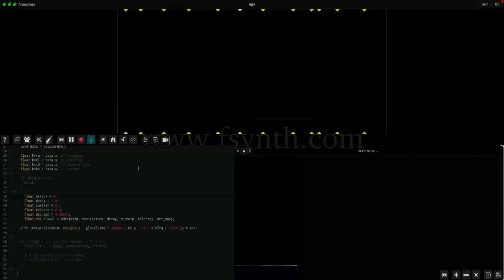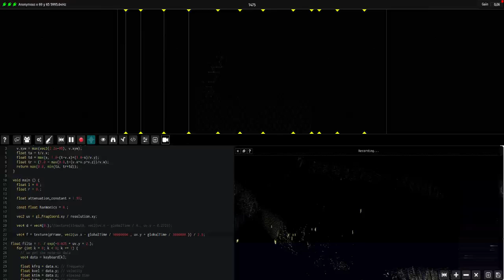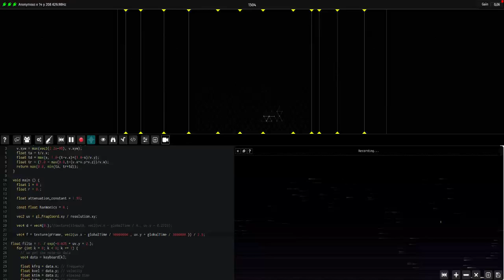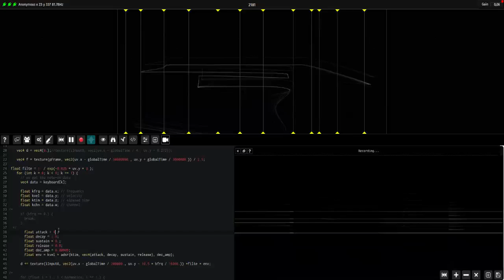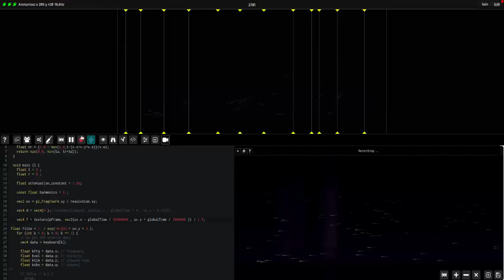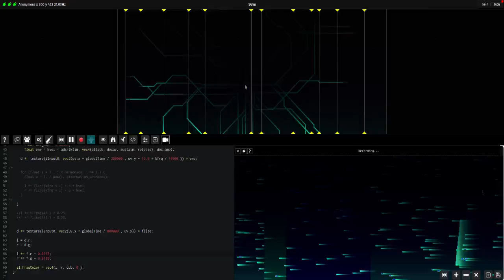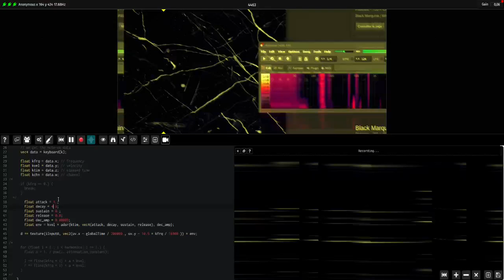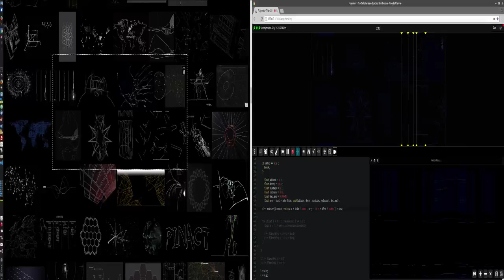Fragment Synthesizer desktop capture, processing.js and Google Images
Fragment is an online collaborative additive / spectral synthesizer, visuals are created by a live GPU script which accept many sort of inputs (webcam, images etc), the visuals are then fed into an additive synthesis engine in real-time.

This video show what can be done with the camera input, this use ffmpeg to record a part of my desktop content (a second screen), the desktop capture is then fed to a video device (v4l2loopback) which can be used like a webcam.

This method allow to use any programs to feed the synthesizer in real-time.

The second part are images from Google images website, this part has capture problems due to wrong capture settings.

Fragment Audio Server is enabled and the audio output is fed into a DAW (Renoise) in the background which apply some effects (mostly reverb and delay).